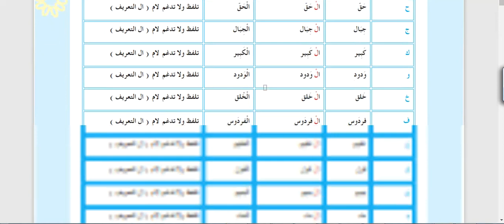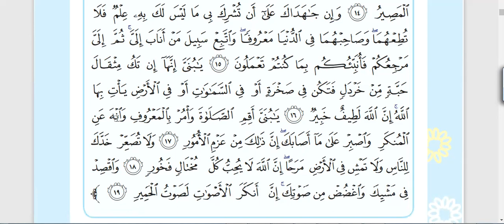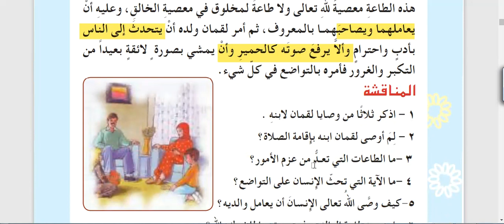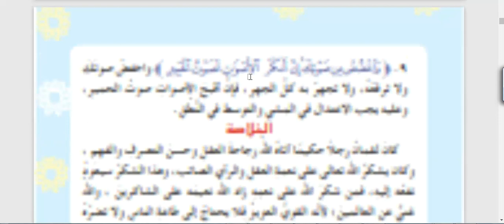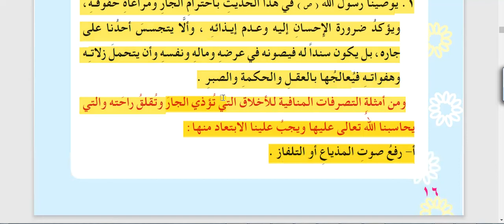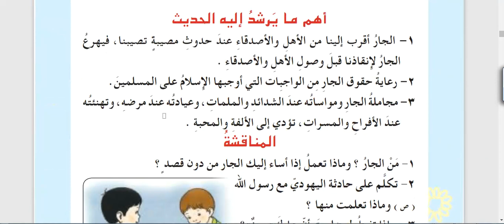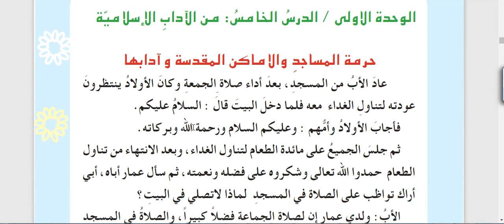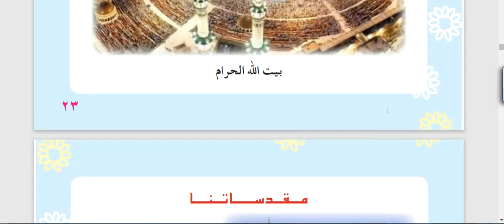سلسلة المراجعة الشاملة والمركزة اسلامية من ص5 الى ص 23 السادس الابتدائي 2024